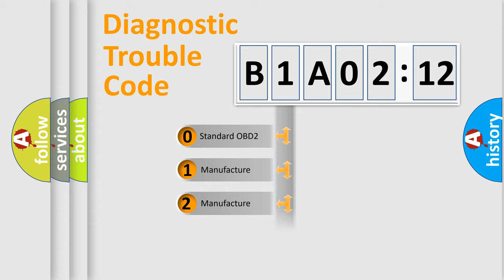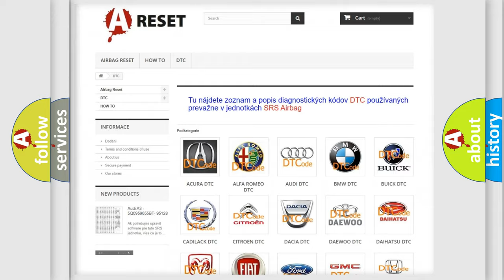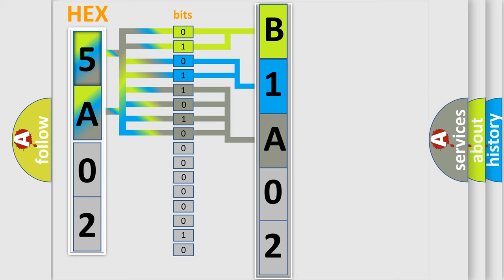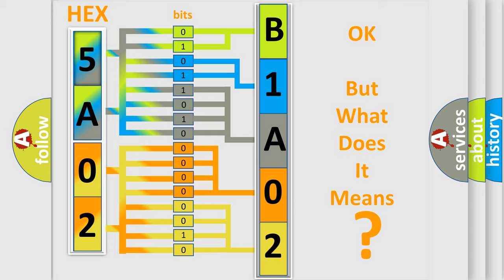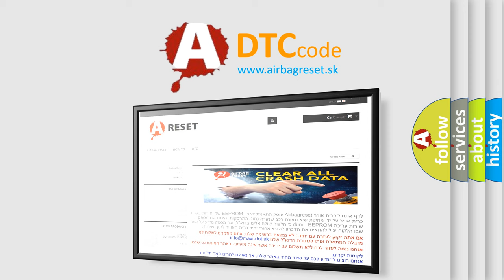DTC Lincoln B1A02-12 Short Explanation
Contents:
0:21 Basic DTC analysis according to OBD2 protocol standard.
1:48 Insight into programming
2:58 A diagnostically understandable description of the Diagnostic Trouble Code
3:05 Basic error definition

Make:
Lincoln
Code:
B1A02 12
Definition:
System Voltage
Description:
SPI communication check.
Cause:
Poor connectionFaulty ECM or PCM
Failure Type: